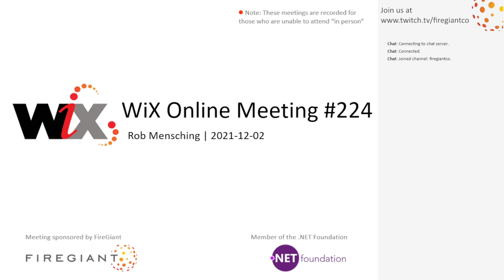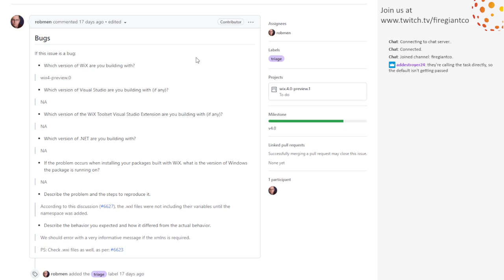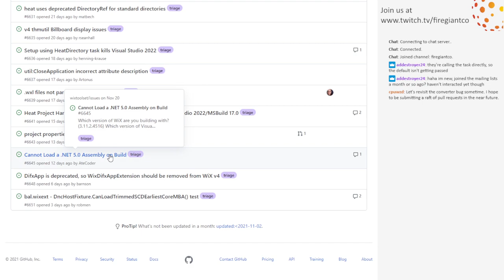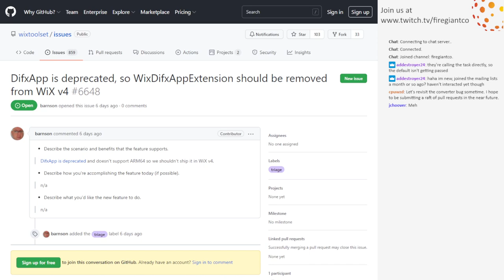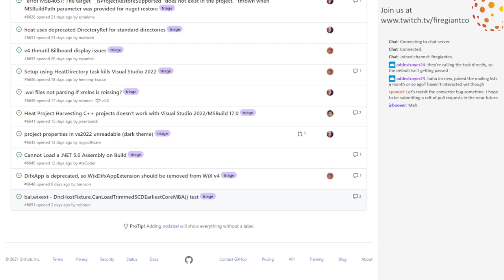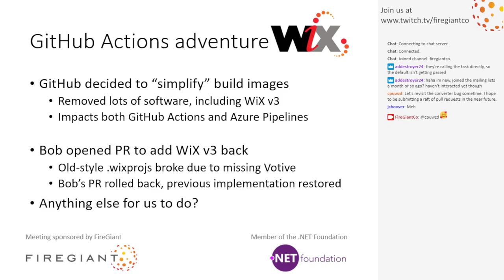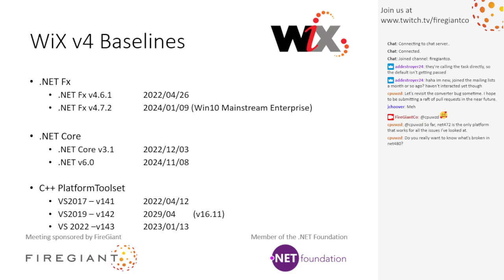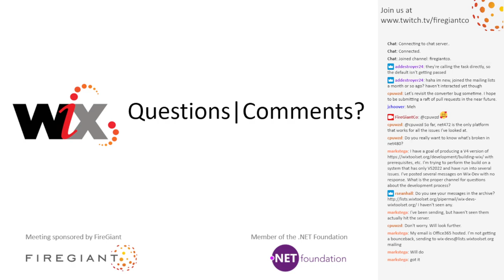WiX Online Meeting #224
December 2nd, 2021 9:35AM